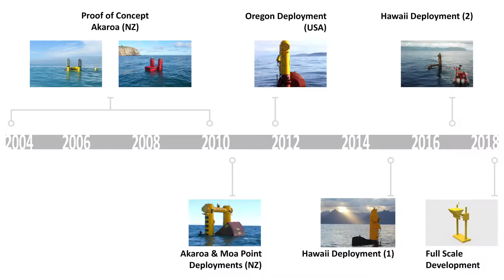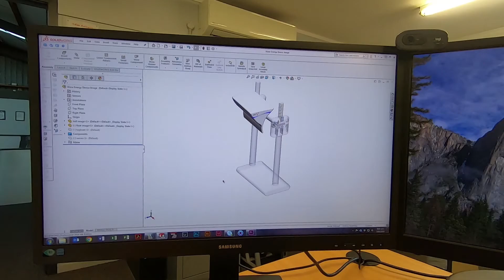EHL Group Azura Promotional Video 2019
EHL Group continue the exciting development of their AZURA Wave Energy Device. Intensive testing has successfully proven the high efficiencies and robust continued power production achieved by this unique design in harsh deployment conditions. Work and ongoing testing is well underway on the 500KW and 1MW designs with exciting add on developments now available.

Investment or deployment requests welcome.